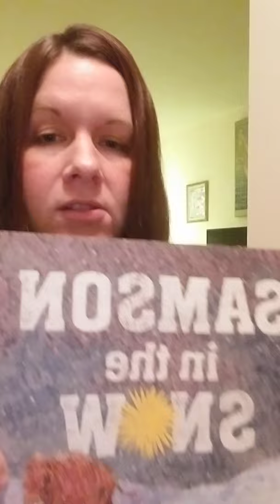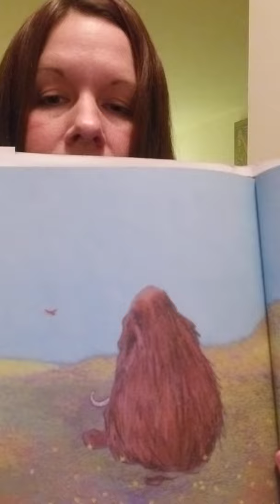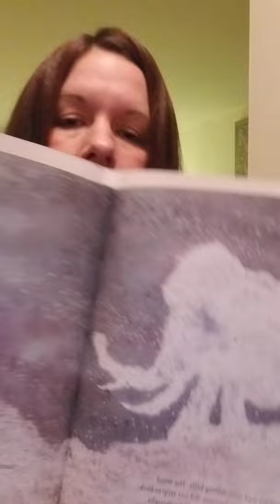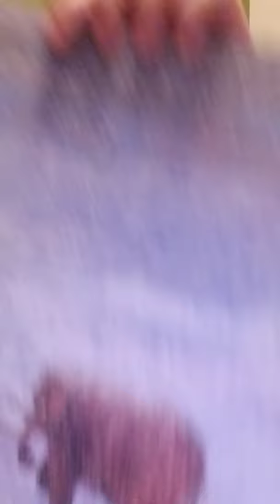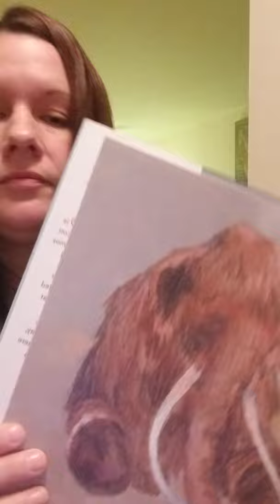Samson In The Snow